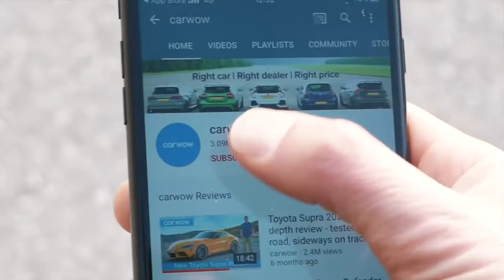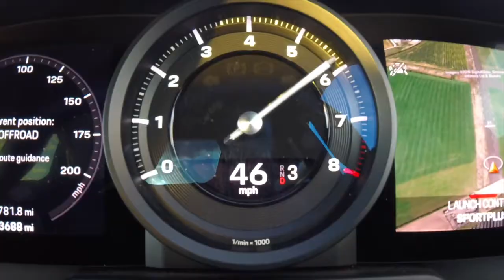Carwow in a nutshell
Here at the Car Collective, we have been following Carwow for the last couple of years, what started as a basic car review channel soon turned into one of the biggest car channels on youtube. Matt Watson with the likes of Yiannimize, Shmee150 have quickly helped fill the gap left by MotorTrend.

At the Car Collective we aim at providing entertaining compilation of the car community, we are thinking of creating the next video either on Doug Demuro or Top Gear, it would be great if you could help us decide, also any feedback left would be greatly appreciated